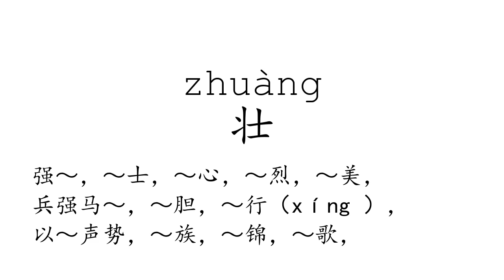Learn Chinese with strokes, pronunciation and words (How to pronounce Chinese character 壮)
How to write and pronounce the 1170th frequently used Chinese character: 壮.

1, The meaning of a word changes according to its tone.
2, It is the only pictographic language still in use today, which is quite intuitive.
3, It is one of the most ancient languages, but still adapting newly-created words stably.